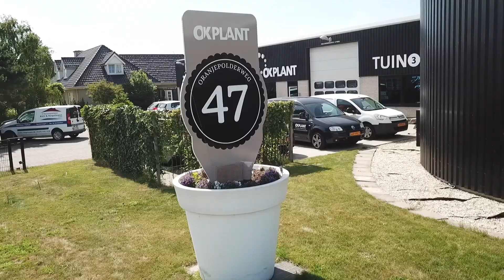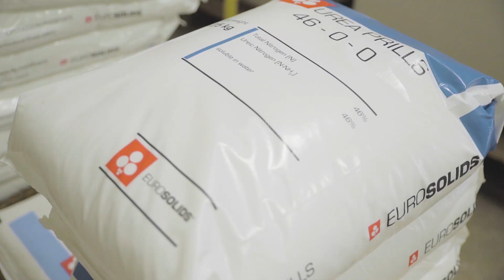Vaste Meststoffen – OK Plant – Willem Verkade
Voor de bemesting kunt u ook vaste meststoffen gebruiken. Onze vaste meststoffen zijn volledig oplosbaar, bevatten een minimum aan residu en hebben een gegarandeerde constante samenstelling. Ook vaste meststoffen zijn er in enkelvoudige vorm, zodat de klant gemakkelijker een aanpassing in het schema kan maken. Willem Verkade vertelt over de toepassing en voordelen van vaste meststoffen bij OK Plant.